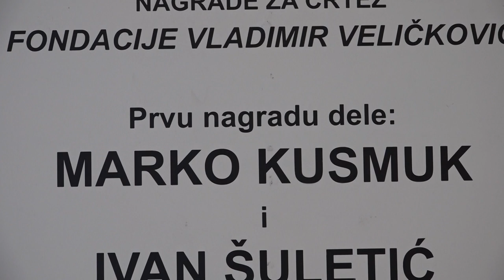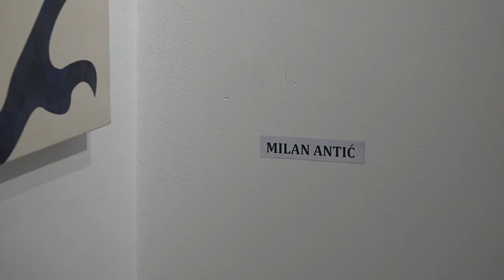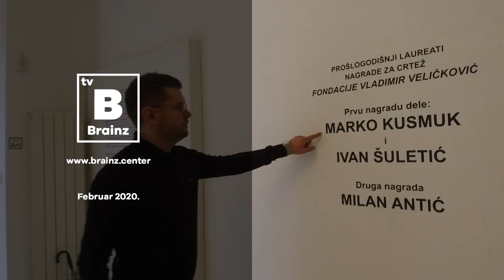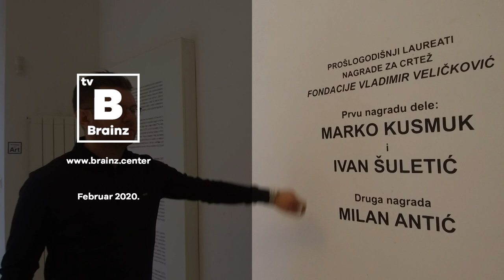Brainz Art - Dobitnici nagrade za crtež fondacije Vladimir Veličković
Fondacija Vladimir Veličković i ove godine nagradila je mlade likovne umetnike i njihovo stvaralaštvo. U čast eminentnog slikara i akademika, galerija Haos je u saradnji sa fondacijom izložila najbolja dela ovog konkursa. Predstavljeni su radovi laureata Marka Kusmuka, Ivana Šuletića i Milana Antića uz pohvaljene Nadeždu Kirćanski, Aleksandra Rakezića i Aleksandra Mitrovića. Oni su među ukupno 28 dobitinika Veličkovićeve nagrade i ujedno njegov poslednji izbor.